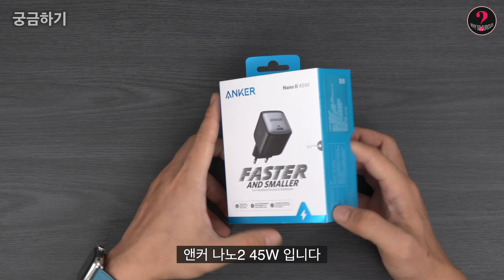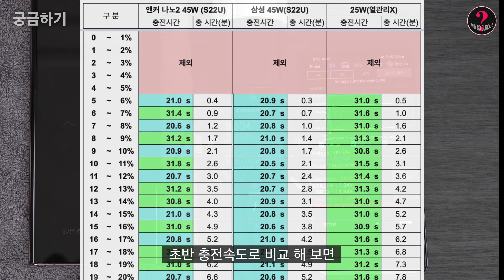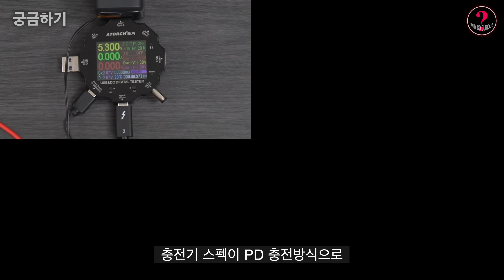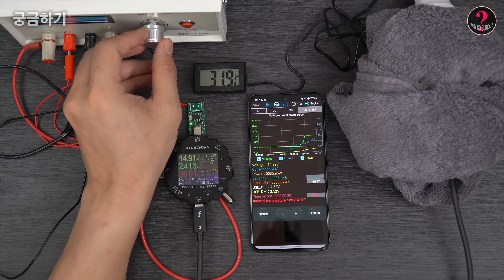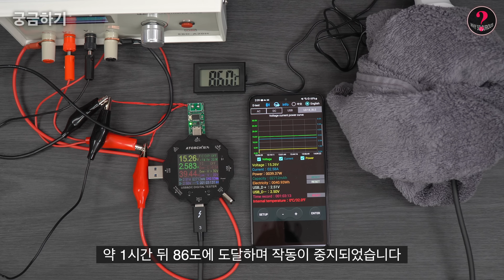45W 충전기 필요없는 이유 [앤커 나노2 GaN 45W - 초고속 충전기 브랜드 분석 2편]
GaN 충전기는 뭐가 다를까요? 🤔

제보, 리뷰 또는 기타 궁금했던 것들 문의

01:08 외관 확인
02:06 충전 테스트, 온도, 소음
04:34 한계 테스트
06:29 내구성 테스트
07:51 개방
09:13 상세 확인
10:30 결론